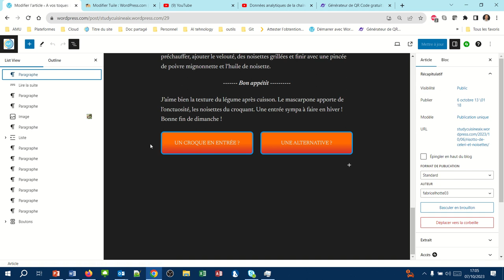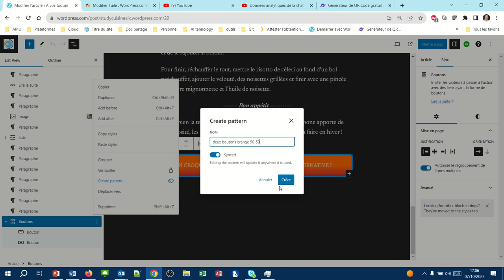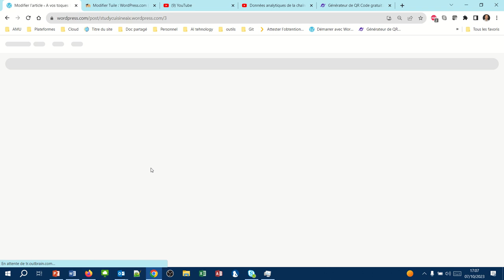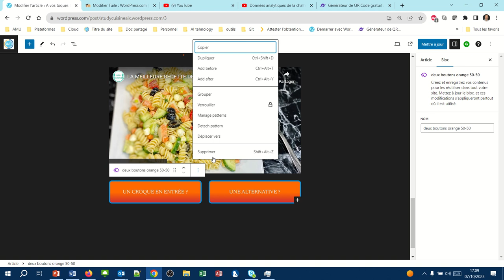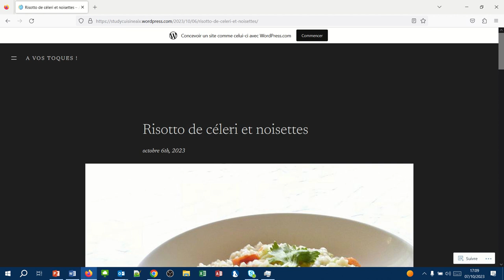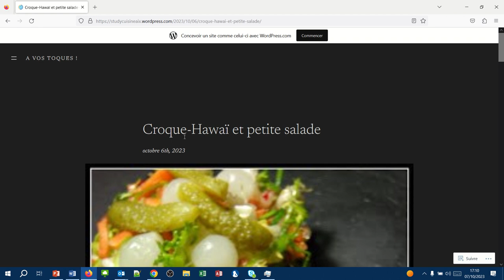Les blocs réutilisables ou patterns (WPcom027)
Pour réutiliser des créations un peu complexes, il peut être utile de les enregistrer en tant que blocs réutilisables (ou patterns). Nous pourrons ensuite rappeler ces blocs sur d'autres articles.